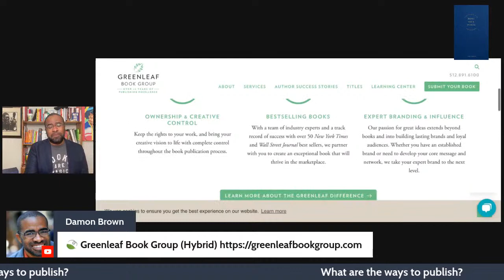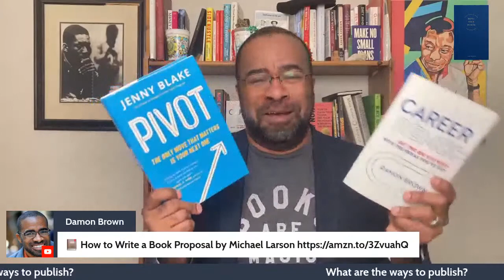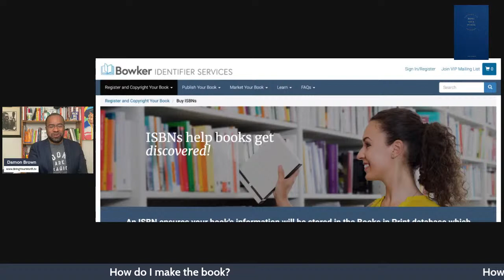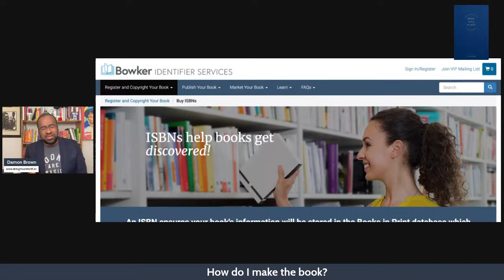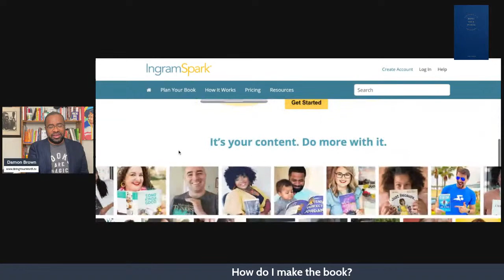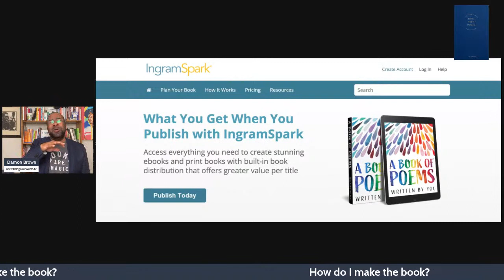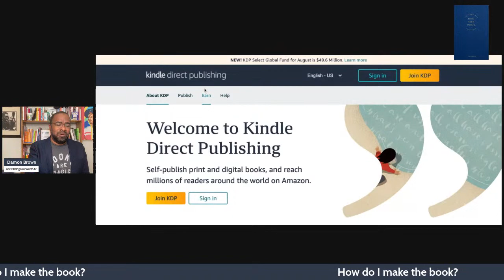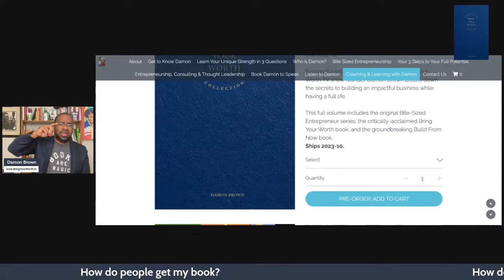Self-Publish Your Book Now (Step-by-Step Guide): Live Q & A | BringYourWorth 354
Ready to publish your book?

Today on BringYourWorth Live, I share the tools you need to self-publish your next book as well as the common challenges we face as independent publishers. Come through with your questions and feedback👇🏾

🪣 Go deeper:
🕊️ Bird by Bird by Anne Lamont
🤺 War of Art by Steven Pressfield
💃🏽 The Elements of Style by Struck and White
📝 How to Write a Book Proposal by Michael Larson

🗣️ How to Be Your Own Literary Agent by Richard Curtis
🪄 Big Magic by Elizabeth Gilbert

🎵 BringYourWorth.tv theme song courtesy of Purple Fluorite. Available everywhere!

📔 GET THE COMPLETE BRING YOUR WORTH COLLECTION (Available October 20, 2023) 👇🏾

🛠️ WHAT I USE:
🫙 For Storage: Western Digital Elements Hard Drive
🎙️ For Sound: Audio-Technica ATR2100x-USB
💡 For Lighting: Amaran Apeture / Lantern Softbox

00:00 Intro
8:00 How do I know if I should do a book?
13:00 What are the ways to publish?
24:00 How do I start writing?
33:33 How do I make the book?
54:20 How do people get my book?